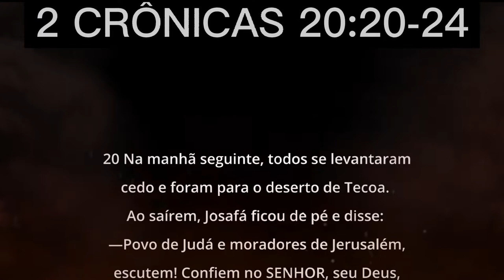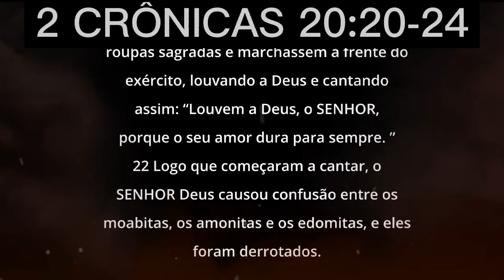Russia enlouquece e se mat@ - PROFECIA 2 CRÔNICAS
Saúde e Evangelismo toda a semana

Rússia enlouquece e se mat@

As forças armadas da Ucrânia relataram um fato estranho em meio a guerra, soldados russos combatendo uns contra os outros, na verdade é impossível que isso aconteça em pleno século xxi. Esse fenômeno é chamado de fogo amigo, quando o próprio exército luta contra si.

Os russos tem tecnológicas avançadas para rastrear os seus inimigos e seus aliados, as cores do exército, de seus equipamentos, e de sua bandeira são diferentes do inimigo, então não existe uma resposta lógica para o acontecimento. Mas aconteceu...

E os cristãos que oram por sua nação na Ucrânia, relataram que isso foi uma retaliação de Deus.

Aconteceu como na profecia de 2 CRÔNICAS 20, onde o rei judeu Josafá ficou com medo, da potência de seu inimigo, o rei pediu ajuda de Deus. Ele obedeceu as suas ordens, e o próprio inimigo enlouqueceu, e combateu entre si; destruído a todos que se revoltaram contra os judeus.

Os cristãos na Ucrânia tomaram como uma bandeira de esperança essa passagem, pois mesmo eles sendo menores e com pouca tecnológia, estão enfrentando de frente a tirania do putin.

E você cristão acredita que Deus está do lado dos ucranianos, ou você acha que putin está correto, em fazer guerra em pleno século XXI, matando pessoas inocentes por causa de poder?

Deixe seu comentário, argumente...

Jesus Cristo salva, e sempre estará do lado de pessoas inocentes.

Um abraço e até a próxima se Deus quiser

CDeEI19U